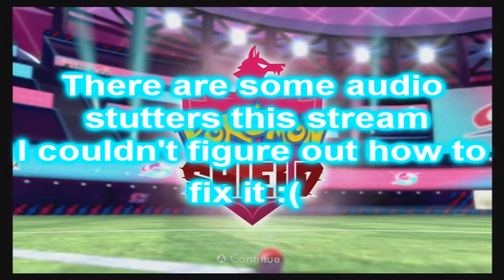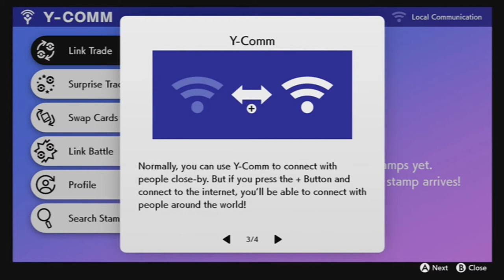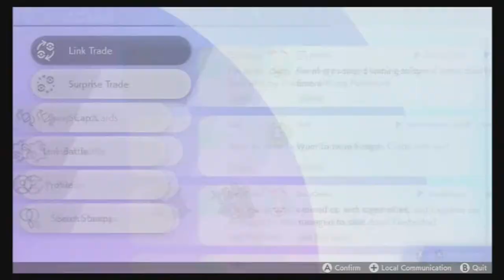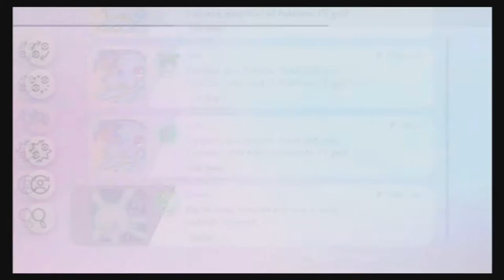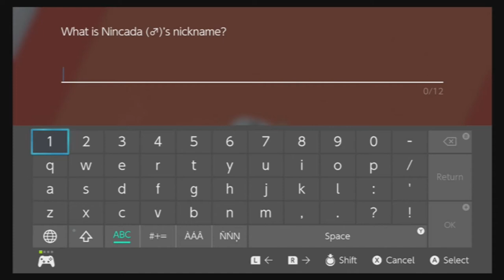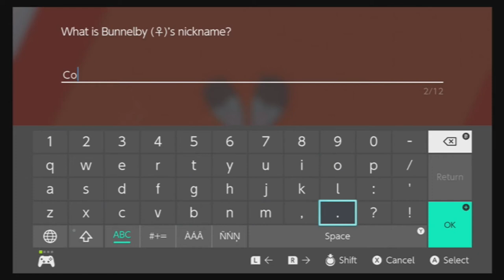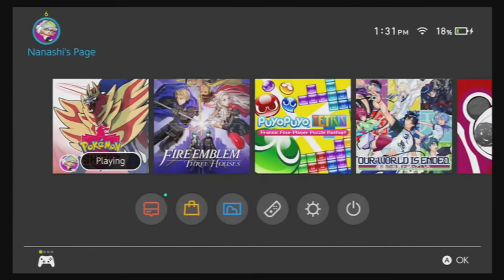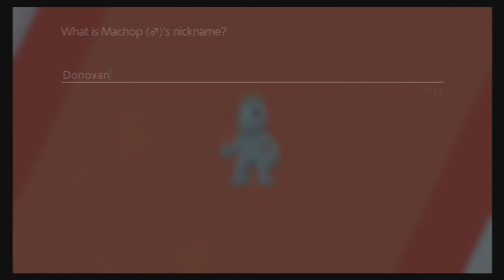Pokémon Shield Part 2 | Won't this give me food poisoning?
In this episode we make Curry with chicken someones been carrying around for three days and playing some raid battles with my friend Jackie! I leave my Switch Friendcode up in this episode, feel free to send me a FR if you'd like to do raids or make curry together (I might just ruin the curry tho cus i'm a bad cook)